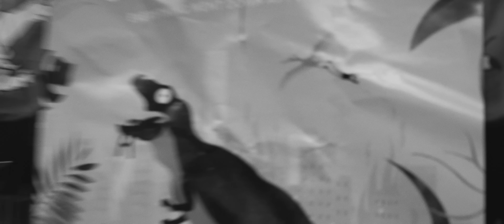DER400 - DU&ICH | (prod. by Amain Johnson) [Official Music Video]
DOWNLOAD

Idee/Text/Künstler: DER400

Mix & Master: Amain Johnson, Arvid Löwenstein
Idee/Text: Frank Pirner
Gitarre: Moritz Kießling, Arvid Löwenstein
Backing Vocalist: Wynonna Nixel

FILM
Regie:  Alexander Draheim, Hannah Schäfer
Director of Photography: Jens Schaffner
Kameraassistenz: Marco Riedl
Editor: Yvonne Moser
Oberbeleuchter: Thorsten Heitmann
Beleuchtungsassistenz: Rene Hupp
Maske: Laura Blümel, Kardelen Yasarul
Color Grading: Alexander Draheim
Cast: Anne Volkmann, William Degelmann, Lukas Esslinger
Set Driver & Catering : Yannik Mück, Sebastian Weinberger, Pascal Weinberger
Location: Balu Bauer, Heiko Lanio
Sonstiges: Frank Wagner, Benjamin Levy, Brillenstudio am Markt